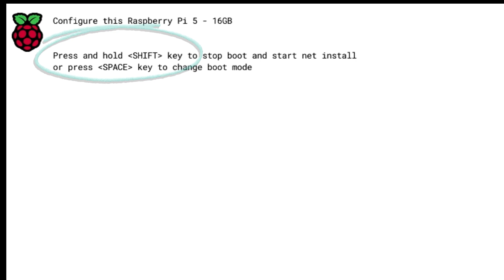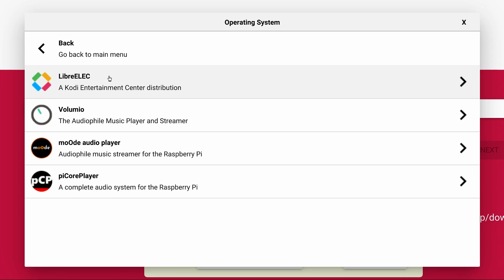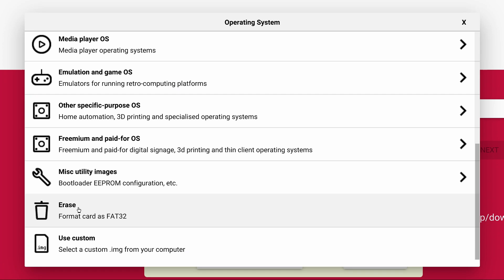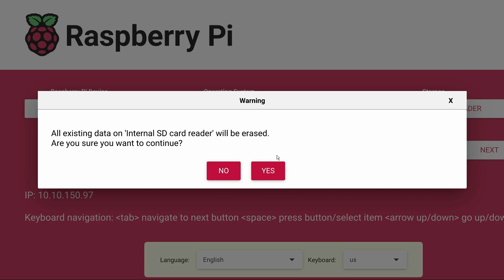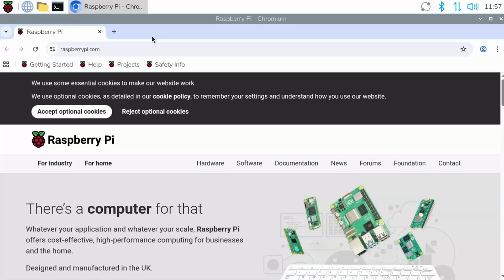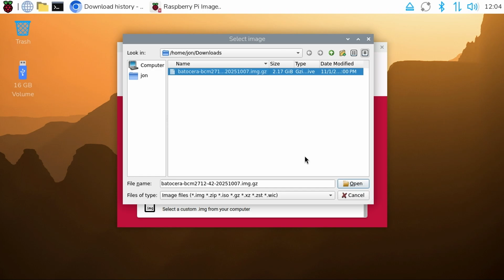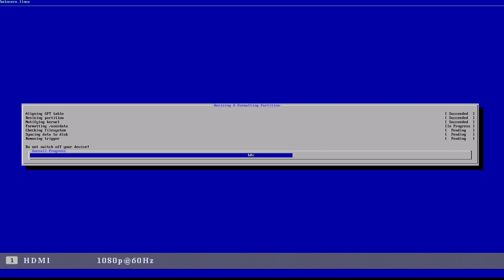Raspberry Pi 5 Setup without a PC! Network OS Installer Guide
Learn how to install an operating system directly to your Raspberry Pi 5 without the need for a separate computer using the Network OS Installer! Discover how the built-in firmware simplifies the process, allowing you to set up Pi OS Desktop and even install custom operating systems like Batocera.

🔗 PRODUCT LINKS [Amazon]
• Raspberry Pi 5 4GB RAM
• Raspberry Pi 5 8GB RAM
• Raspberry Pi 5 16GB RAM
• Official 27W USB-C Power Supply
• Gigastone 5-pack microSD cards
• Official Pi Keyboard and Mouse (White)
• Beikell SD Card Reader (frequently shows unavailable)

⏰ CHAPTERS
00:00 - Intro
00:37 - Network OS Installer
04:41 - Install Custom OS
07:20 - Outro